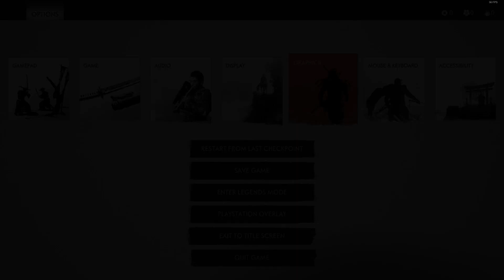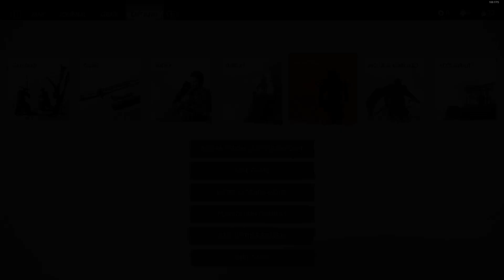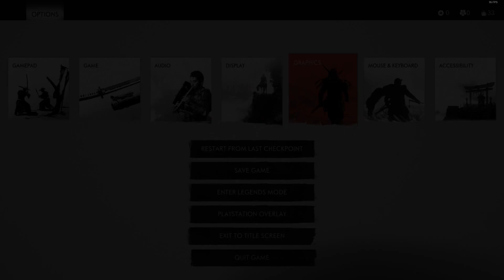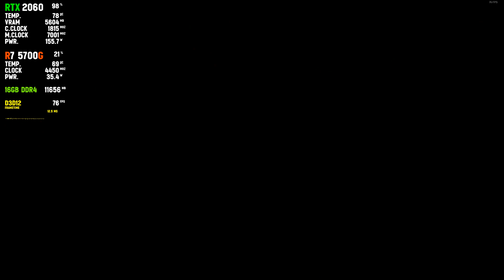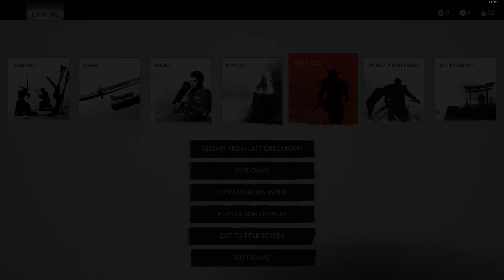Ghost of Tsushima | 1440p-1080p High Settings | RTX2060 6GB + Ryzen 7 5700G + 16GB RAM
0:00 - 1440p DLAA - High Settings
9:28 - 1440p DLAA / FG ON - High Settings
17:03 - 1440p DLSS Q / FG ON - High Settings
26:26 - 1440p DLSS Q - High Settings
32:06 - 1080p DLSS Q / FG ON - High Settings
39:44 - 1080p DLSS Q - High Settings
49:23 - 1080p DLAA - High Settings

🔧System Specs:🔧
✅ Graphics Card: EVGA GeForce RTX 2060 6GB SC GDDR6
✅ Processor: AMD Ryzen 7 5700G 3.8GHz up to 4.6GHz
✅ Ram: Gskill RipjawsV DDR4 16GB - 8x2 @3200MHz
✅ Motherboard: MSI A320M-A PRO
✅ PSU: Sharkoon SHP650 V2  650W 80+
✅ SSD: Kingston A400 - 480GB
✅ Driver Version: 552.44

Unfortunately, I could not test the game on my other cards because my system does not allow me to install the drivers for any of my cards. Thanks to restore point I was able to use it back, so other videos may be delayed, but Steam Deck and GTX1050 will come soon.